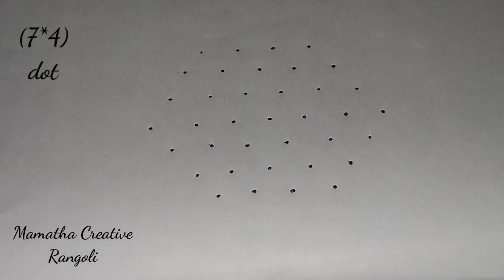Beautiful rose rangoli | roses rangoli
Beautiful rose rangoli
roses rangoli design | ‎
simple flower rangoli
#7×4 rangoli

@Mamatha Creative Rangoli Designs